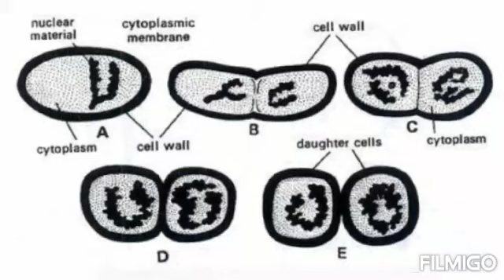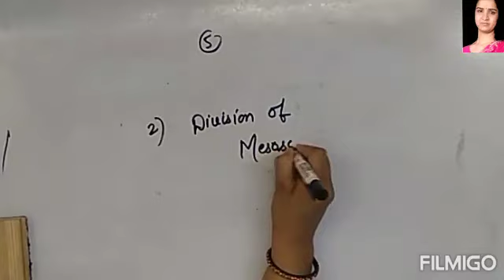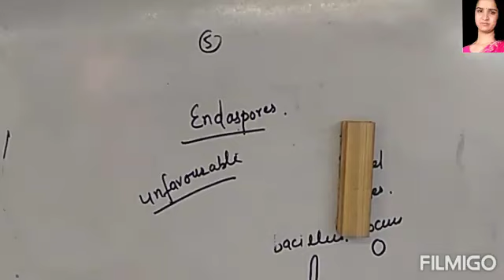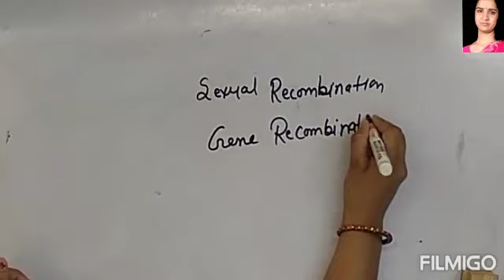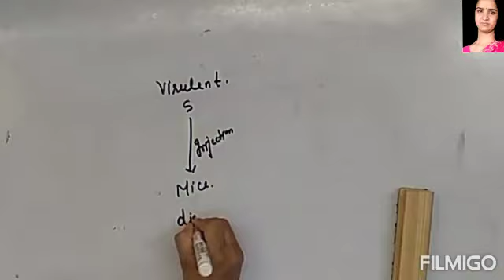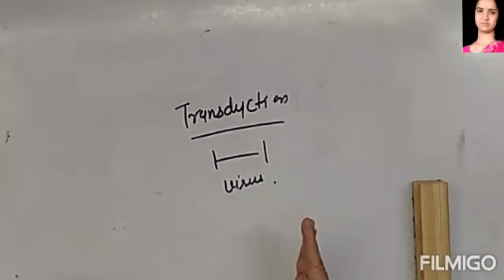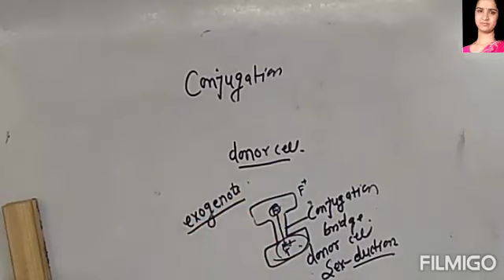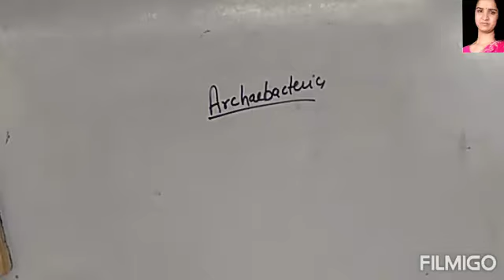Reproduction in bacteria & Mycoplasma Part 4 by Aarti sharma